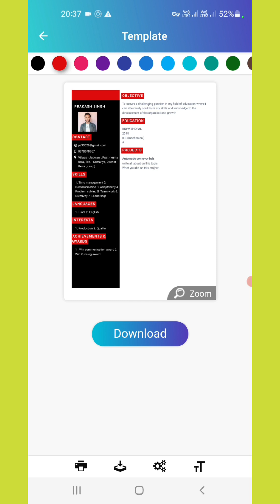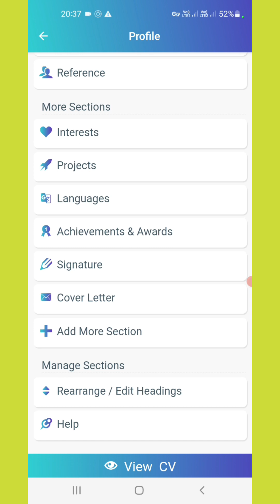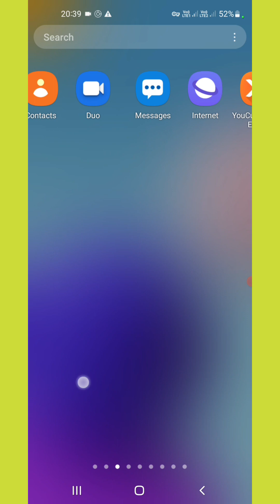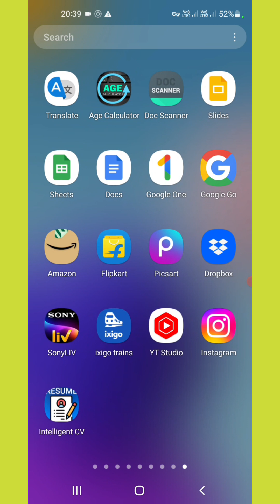resume me kya kya likha jata hai | resume me kya kya dale | resume me kya kya hona chahiye |in hindi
resume me kya kya likha jata hai | resume me kya kya dale | resume me kya kya hona chahiye | 2023

Hello dosto aaj ki is video me bataya hai what should i right in fresher resume

Your Queries  -
resume me kya dale kya nahi dale
fresher resume me kya lekhe
fresher resume kaisa hona chahiye
resume me kya kya likha jata hai in hindi
resume me kya kya hota hai
fresher resume me kya kya likhana chahiye